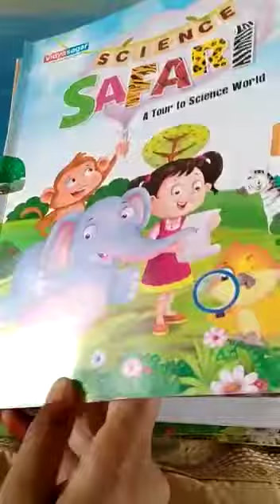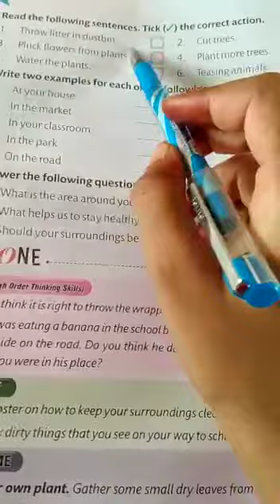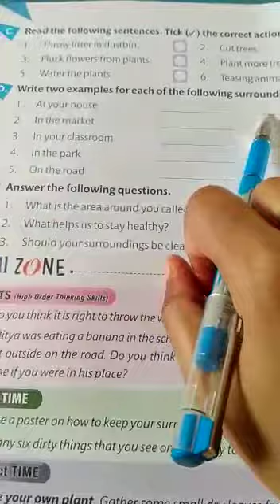class 1 science day 2